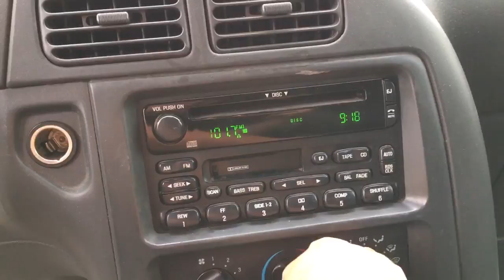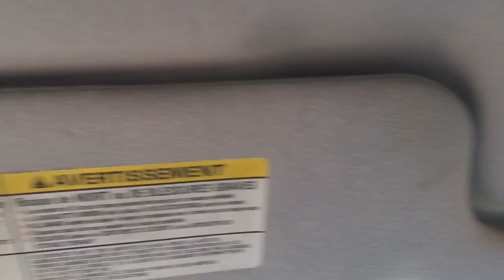Ak1657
2002 quest